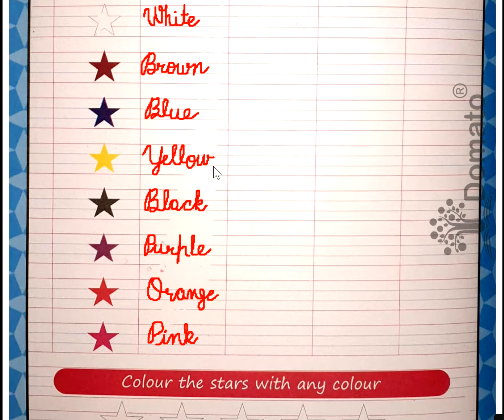PREP, EVS, Names of the Colors